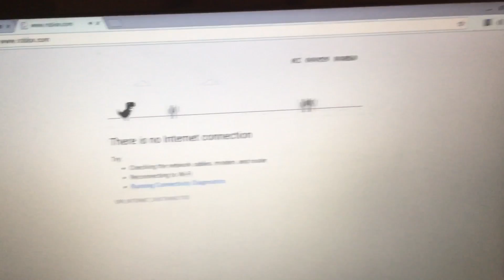INTERNET EASTER EGG FOUND!!!